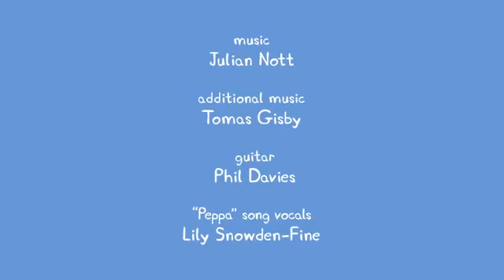Peppa Pig | Parachute Jump